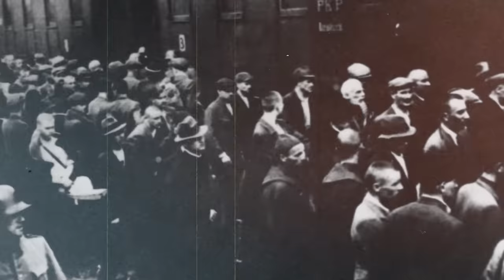O Zi Din Viata Unui Gardian Nazist In LAGARELE DE CONCENTRARE